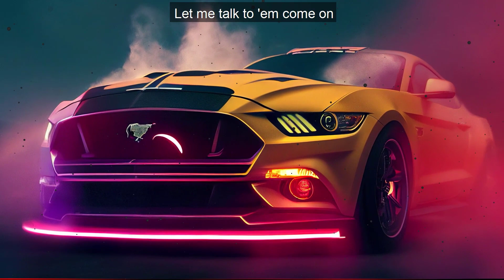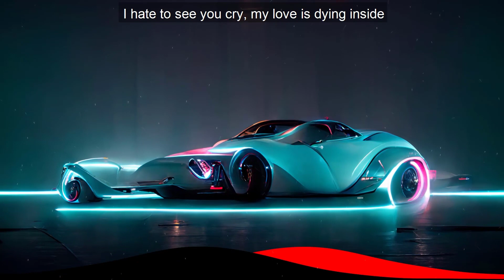BASS BOOSTED 2022 🔈 BEST CAR MUSIC MIX 2022 with BEST COMPILATIONS 🔈CAR MUSIC 2022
BASS BOOSTED
EDM BASS
2022
NEW
CAR
BASS
CAR BASS
CAR MUSIC
DROPS